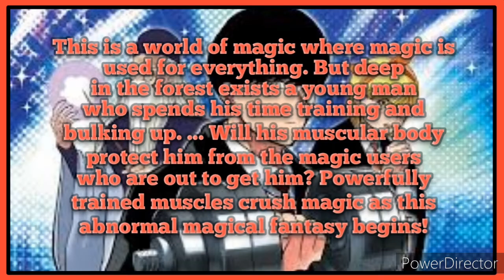Magic and Muscle #10